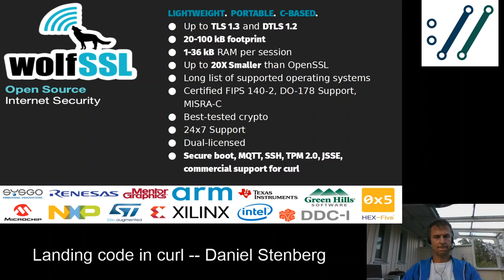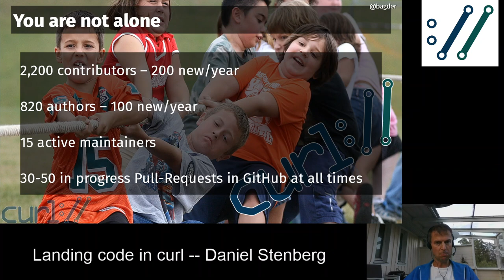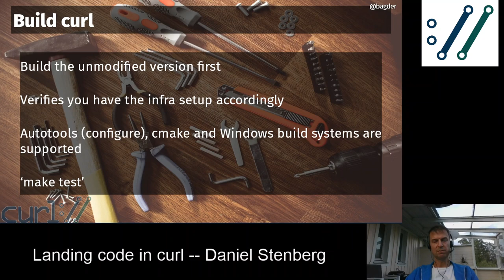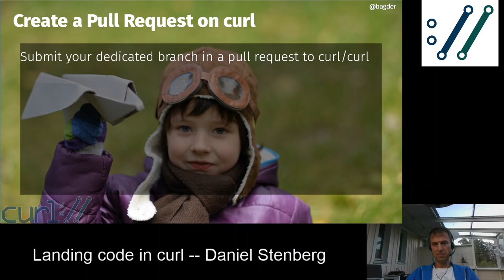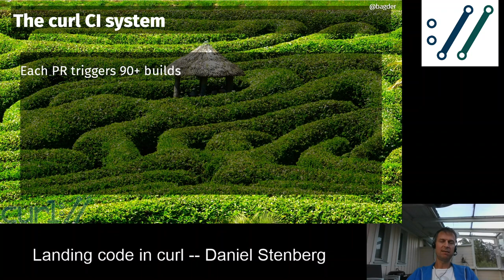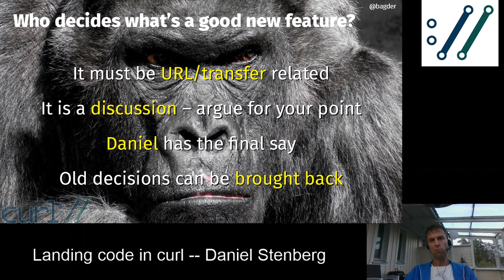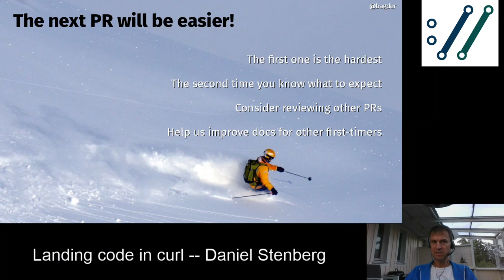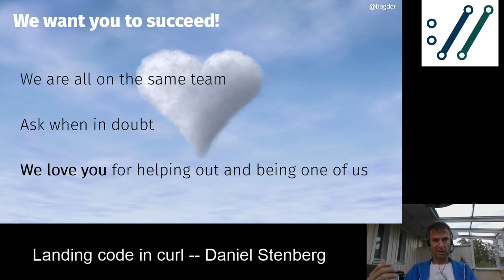Landing code in curl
Daniel Stenberg explains how to get your first code contribution merged into the curl code repository.